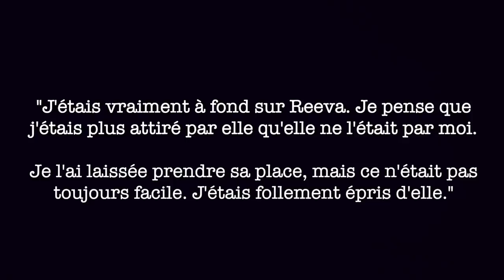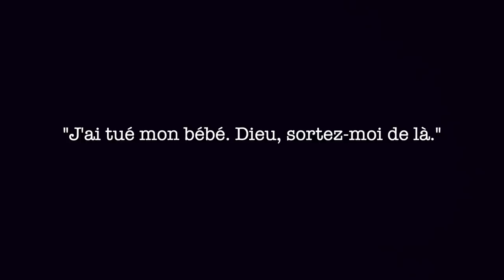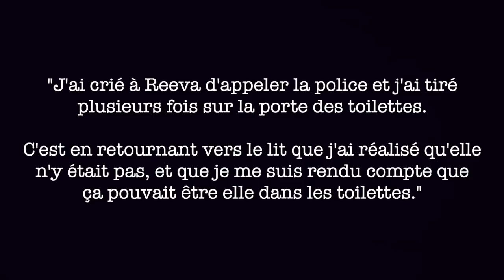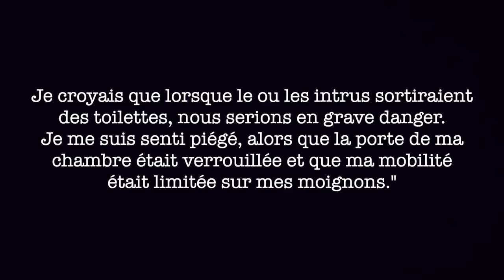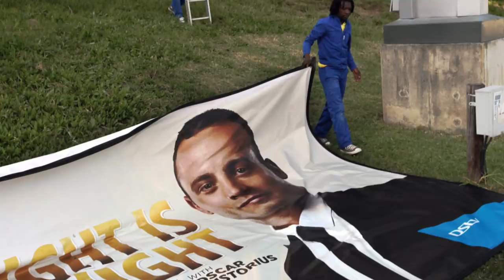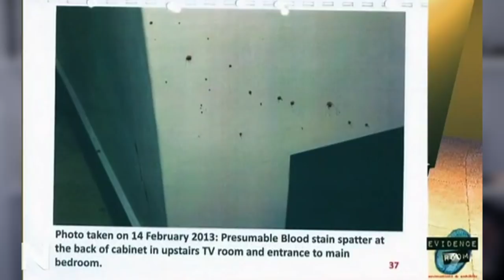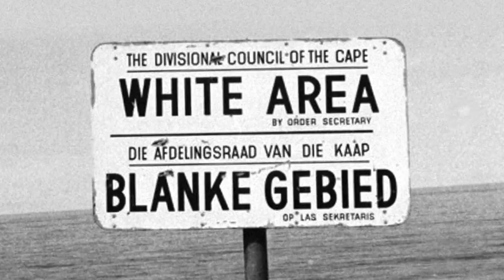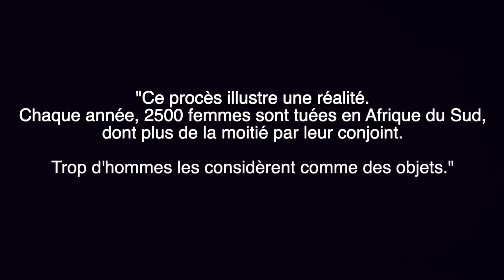L'affaire REEVA STEENKAMP et OSCAR PISTORIUS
Le 14 février 2013, jour de la Saint-Valentin, l'athlète Oscar Pistorius tue sa petite-amie, Reeva Steenkamp à son domicile. S'agit-il vraiment d'une terrible erreur, comme il le prétend ?

Fun fact n°156 : Vous vous êtes déjà demandé à quoi sert la minuscule poche sur l'avant des jeans ? A l'origine, elle permettait d'y ranger sa montre à gousset ! ⏰